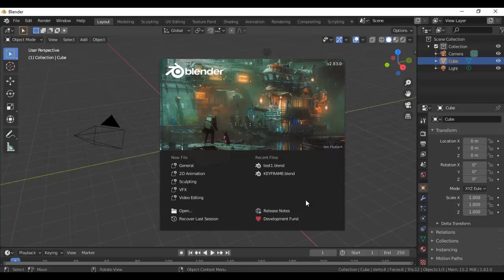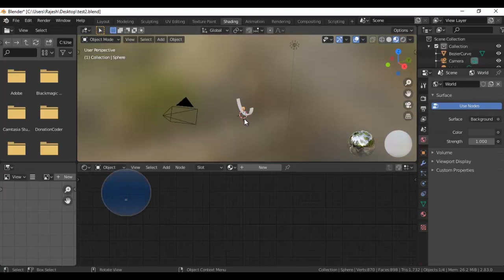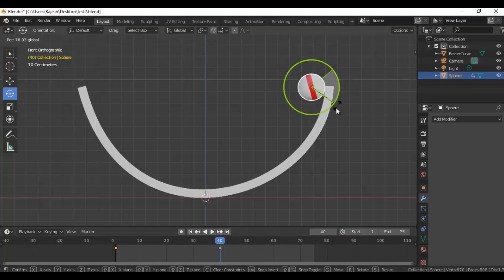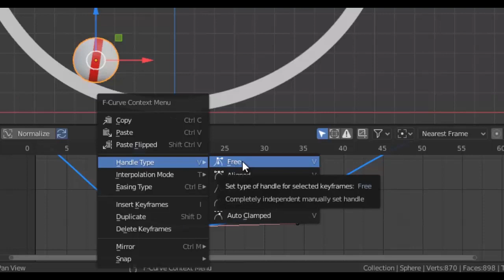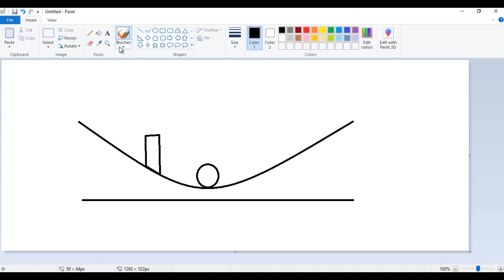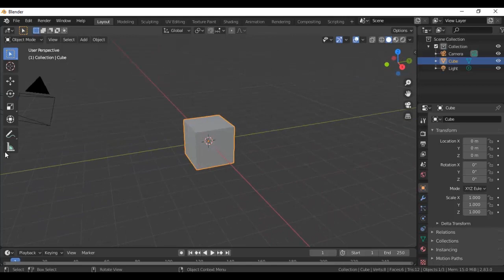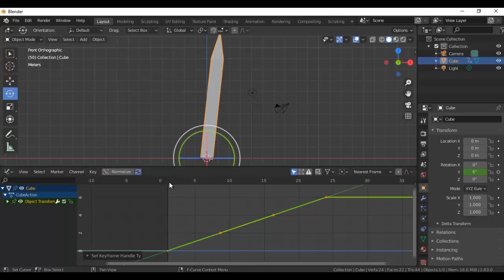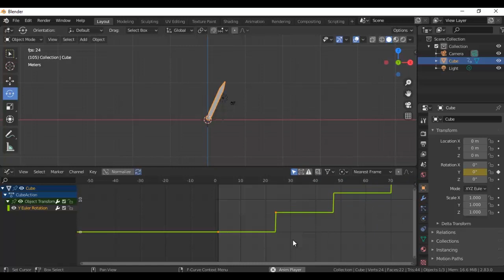Blender animation tutorial-keyframe animation-PART2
this video is the second part of blender animation keyframe tutorial.here it describes about the cool features of blender animataion tools and its manipulation through graph editor.the example works given here helps learners better understanding of the tools